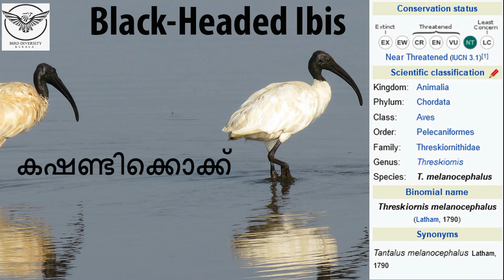64 | Black-Headed Ibis | Indian White Ibis | Oriental White Ibis | Kashandi Kokken | കഷണ്ടിക്കൊക്ക്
Today we are going to familiarize the bird Black-headed Ibis.  The bird is   also   known as Black-necked ibis, Oriental white ibis and  Indian white ibis.   In ‘Malayalam’ vernacular, the bird is called as “Kashandi Kokku”,  ‘Kashandi Kokken’  or “Vella Arival Kokkan”.
Scientific name of the bird is Threskiornis melanocephalus.
Black-headed Ibis is a native bird of  India, Bangladesh, Pakistan, Nepal, Sri Lanka, Malaysia, Cambodia, Northeast China, Indonesia, and Vietnam. The birds winter in South China,  Myanmar, Sumatra, and  the Philippines.  As vagrants the bird have reached  Laos, Taiwan and Borneo. Flocks commonly fly in single file or in V formation.
As a wetland species, the bird forages in a range of natural and man-made habitats, including fresh water and salt water marshes, wet grasslands, ponds and lakes, near irrigation canals, reservoirs, open sewage gutters, etc.
In Kerala, the bird occurs in wetlands, marshy areas in coastal and inland areas, margins of rivers and lakes, mangroves, paddy fields and agricultural fields. Largely sedentary throughout most of range, but birds move around in response to changes in water levels and feeding conditions.

 The bird is about 65–76 cm long and of wingspan 130 cm. The bird has overall  white plumage with a conspicuous naked black neck and head. The  bird has down-curved large  beak and the  legs are also black. Tails of adult birds bear light grey ornamental feathers that become jet black during the breeding period.  During the breeding period, bare patches under the wing turn blood-red. The head of some breeding adults shows a blueish tinge, or very rarely have a pink or bright red patch behind the neck.   Breeding adults also develop tufts of white feathers behind the neck, and rarely shows  a yellowish colouration on the back and breast.
 Sexes are identical but juveniles have greyish feathers  on the neck and speckled brown-grey feathers on the wings and back.
Diet of the bird includes frogs, fish, tadpoles, snails, adults and larvae of insects, and worms; also crustaceans, probably more commonly when feeding in coastal areas. The bird also takes occasionally plant matter. Usually feeds in pair or medium-sized to large groups.  The bird probes with bill in shallow water or mud and when wading in shallow water, often submerges whole head and neck.  Sometimes associates with grazing buffalo, possibly taking insects they flush.
The bird is generally silent except for ventriloquistic grunts uttered by pairs at the nest.
Breeding during the monsoon and varies depending on the availability of water.  The bird is colonial, often with other Ciconiiformes and cormorants. Nest is small cup-shaped platform made of sticks, usually unlined; sited in trees or shrubs over or near water. Usually three eggs are layed.  Incubation period is 23–25 days.  Emerging chicks have black down on head, white on body.  Fledging period is about 40 days. Heavy predation by crows, raptors and man reported at several colonies.
Earlier, the bird was widespread in East Asia. The population is being declined considerably and in IUCN Global Red List, the bird is included under “ Near Threatened’.